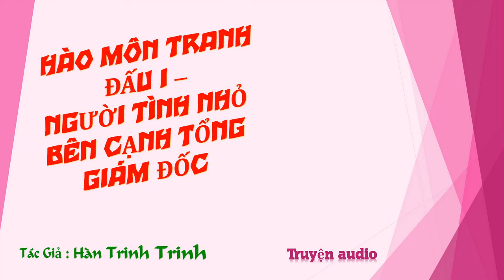Chương 926-940 - Người Tình Nhỏ Bên Cạnh Tổng Giám Đốc - Tác giả: Hàn Trinh Trinh - Truyện audio